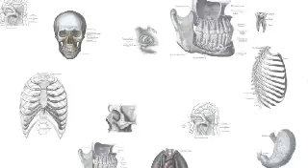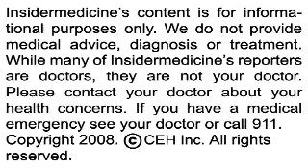Insidermedicine in 60 - May 30, 2008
From the UK - According to research in the British Medical Journal, reduced access to NHS dentists is the reason that the number of hospital admissions for dental abscesses has nearly doubled over 8 years. Researchers analyzing NHS data found that there were 750 abscess-related admissions in 1998, compared to over 1,400 by 2006. The researchers have classified this issue as a major public health problem.

From Chicago - According to data presented by the American Society of Clinical Oncology, combining Herceptin with pertuzumab may be beneficial for patients with HER2-positive metastatic breast cancer. Pertuzumab, which inhibitis a key mechanism of tumour growth, was found to benefit half of the patients whose disease had progressed during a Herceptin regimen.

And finally, from Washington - Patients with type 2 diabetes may be at increased risk for chronic kidney disease if they also have a condition called non-alcoholic fatty liver disease. In a study of 1,760 patients with type 2 diabetes, those who had non-alcoholic fatty liver disease had a 69% higher risk for developing chronic kidney disease compared to those without the condition. Kidney disease is a major complication of diabetes which can lead to permanent loss of kidney function requiring dialysis or transplantation